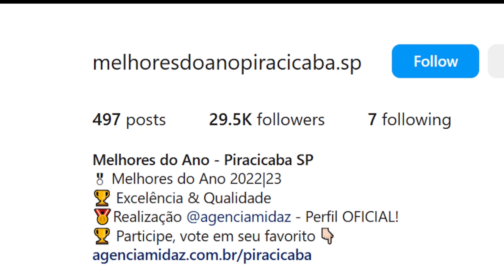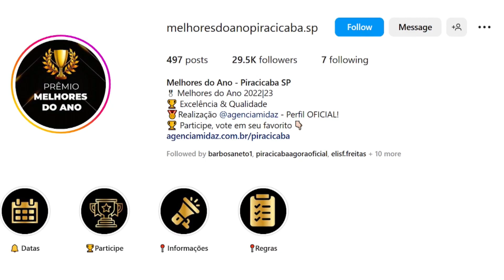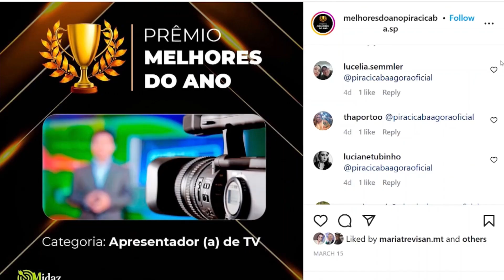Prêmio Melhores do Ano 2022 23 Realização Agência Midaz 28 03 23